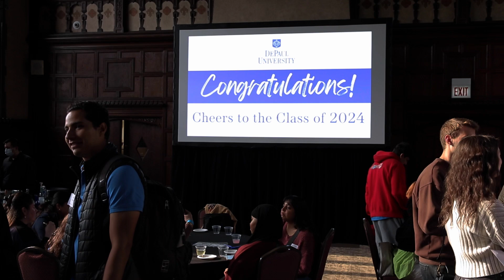Cheers To Our Years 2024!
On May 14, DePaul University's Class of 2024 gathered to toast their upcoming graduation!